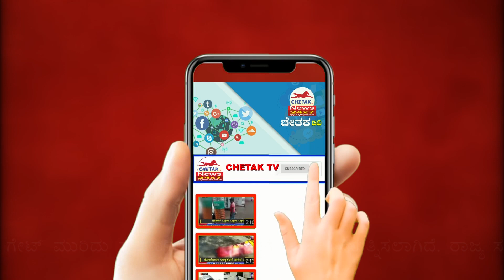sugarcane suvarnasoudha demanding for farmers ಕಬ್ಬಿನ ಬೆಂಬಲಬೆಲೆಗೆ ಆಗ್ರಹಿಸಿ ಪ್ರತಿಭಟನೆ.| Chetak TV